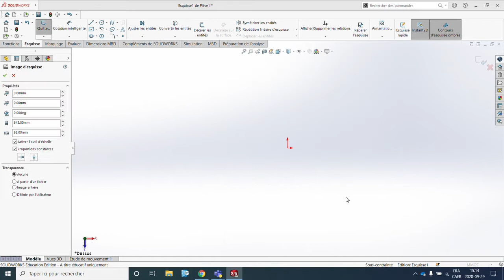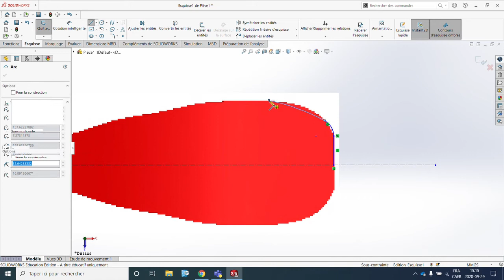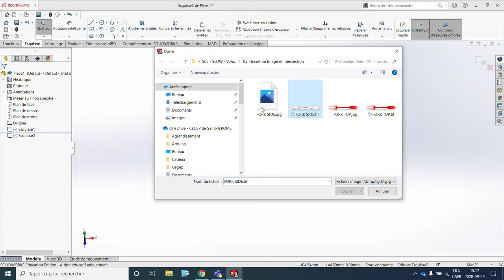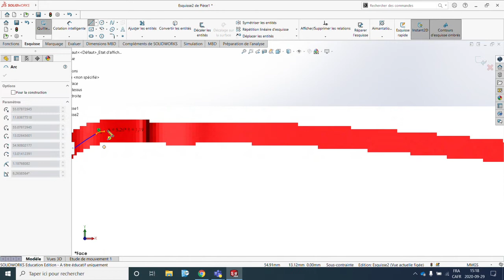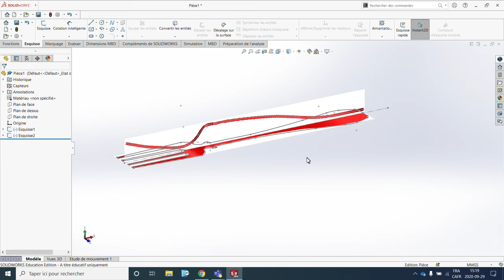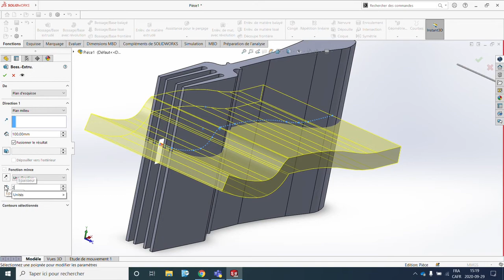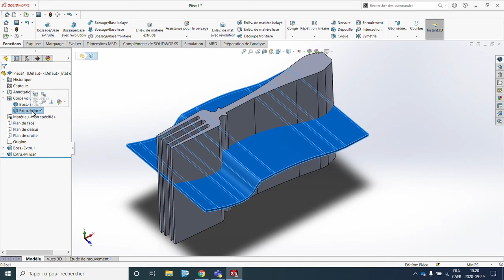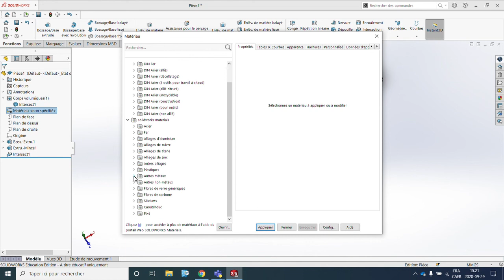Solidworks - Opération booléenne avec insertion d'image -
CAO 1 - Cours 05 - Opération booléenne avec insertion d'image - Solidworks